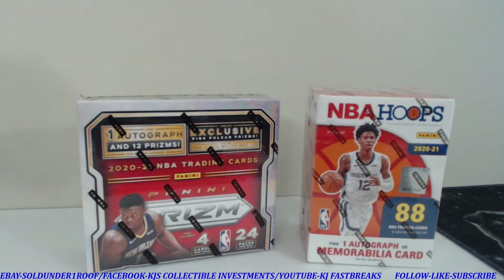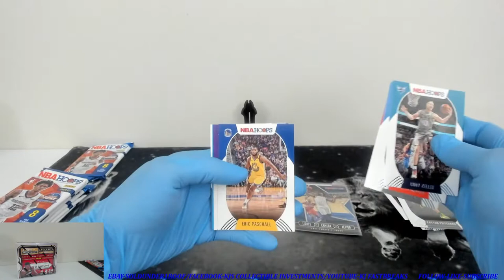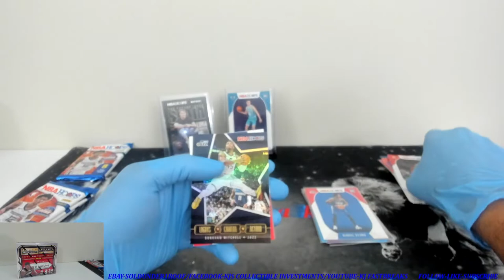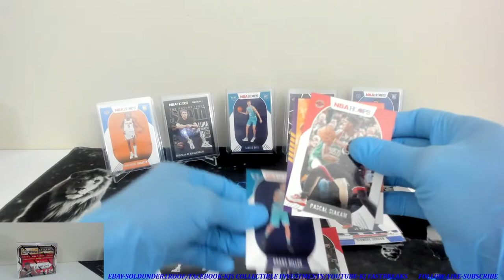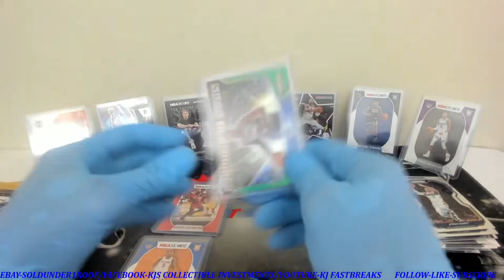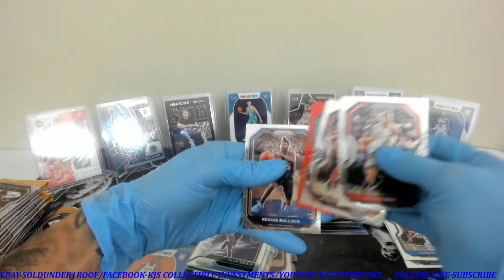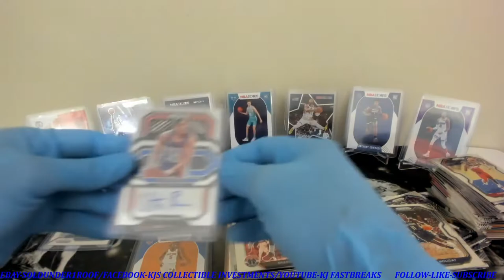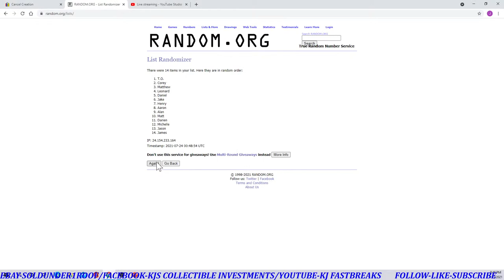2021 NBA Hoops/Prizm Full Retail Box Break! Hit on all big Rooks! Luka Slam! Lamelo x2!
Big rookie pulls, Lamelo x2! Luka slam and much more!